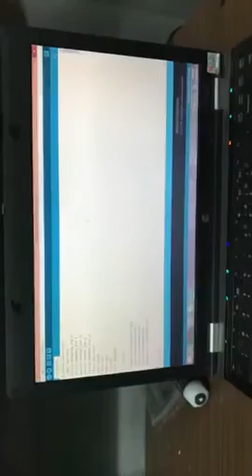Nên cho trẻ học lập trình từ sớm với arduino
Lập trình điều khiển
Lập trình tự động